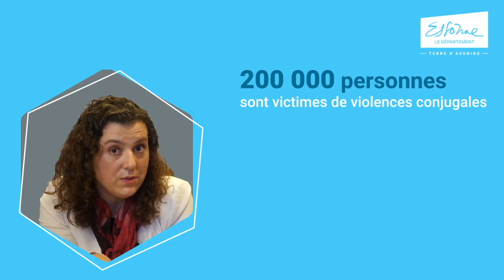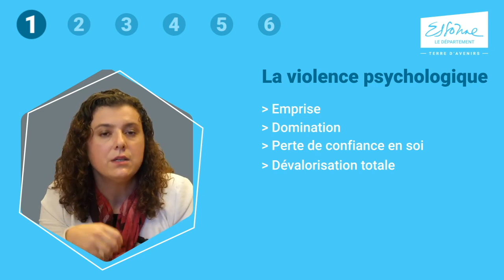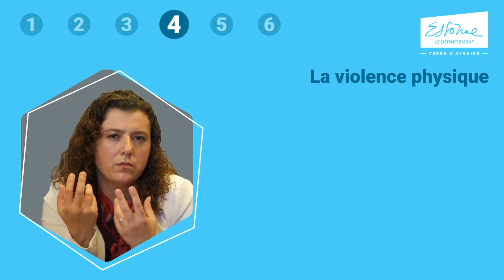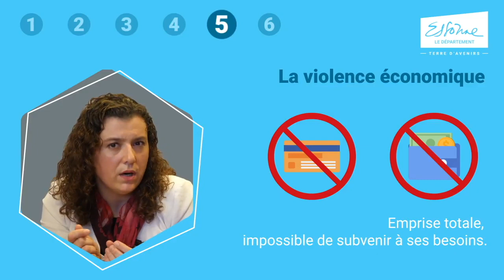Violences conjugales-Urgence Europe 🆘112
Toutes les violences conjugales sont interdites par la loi, qu'elles visent un homme ou une femme, qu'elles soient physiques, psychologiques ou sexuelles. Il s'agit des violences commises au sein des couples mariés, pacsés ou en union libre. La victime de violences conjugales qui signale les faits peut bénéficier de nombreuses mesures de protection de la part des institutions publiques et des associations. Ces mesures peuvent même s'étendre aux enfants.
- Contacts utiles en cas d'urgence en France ou à l'Etranger
Par SMS : Numéro d'urgence pour les personnes sourdes ou malentendantes - 114
Par SMS au 114- Accessible gratuitement 24h/24, 7 jours/7
Accessible gratuitement 24h/24, 7 jours/7
Contact possible via : Visiophonie : Je communique en langue des signes
Tchat : Je communique par écrit-Voix / Retour texte : Je parle et le 114 me répond par écrit (ou l'inverse)-Ce numéro ne doit être utilisé qu'en cas d'urgence, lorsqu'une intervention rapide est nécessaire. Vous ne devez pas l'utiliser pour signaler un délit qui s'est déroulé plusieurs jours auparavant par exemple.
Pour appeler en urgence la police ou la gendarmerie en France, il faut composer le 17.
S'il n'y a pas d'urgence, il faut composer le numéro de votre commissariat ou de votre brigade de gendarmerie.
Où s’adresser ? Police secours - 17
Par téléphone Composez le 17 en cas d'urgence concernant un accident de la route, un trouble à l'ordre public ou une infraction pénale. Une équipe de policiers ou de gendarmes se rendra sur les lieux.
Vous pouvez aussi composer le 112.
Si la situation ne relève pas d'une urgence, composez le numéro de votre commissariat ou de votre brigade de gendarmerie.
Par SMS-Vous pouvez aussi envoyer un SMS gratuitement au 114. Si vous ne pouvez pas parler (danger, handicap), vous communiquerez alors par écrit avec votre correspondant.
Pour appeler en urgence la police ou la gendarmerie dans un des pays de l'Union européenne , Numéro d'urgence européen - 112- à utiliser pour un appel depuis un pays européen ou depuis un téléphone mobile 24h/24h et 7j/7-Appel gratuit
📌Ces numéros ne doivent être utilisés qu'en cas d'urgence, lorsqu'une intervention rapide est nécessaire. Vous ne devez pas les utiliser pour signaler un délit qui s'est déroulé plusieurs jours auparavant par exemple.
Merci de partager pour la prévention et pour aider les victimes.  Ensemble contre la violence tout au long de la vie.